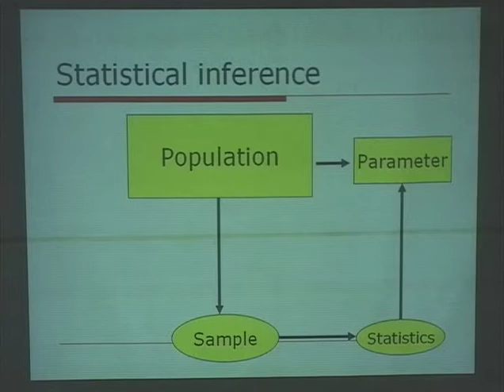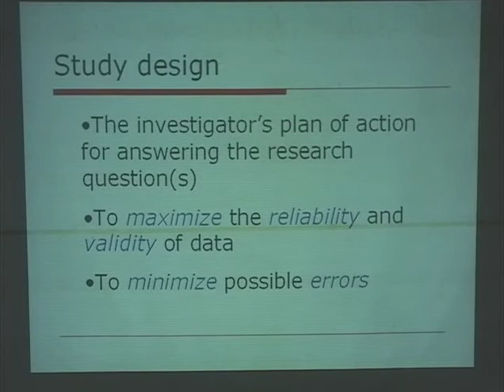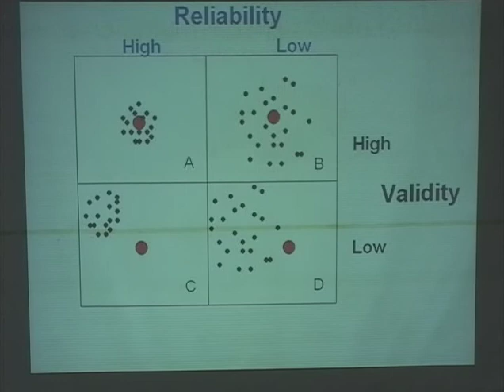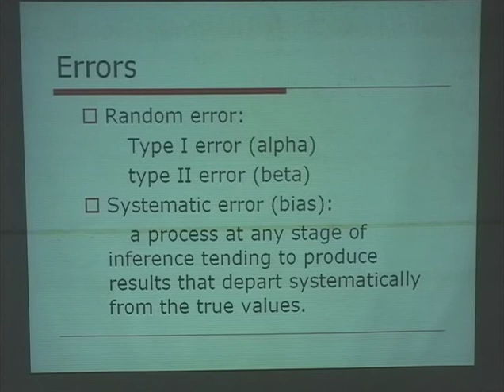Introduction to clinical research 3 of 9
Video of introduction to clinical research
By A.Atiporn Ingsathit
Part of Basic Epidemiology and Biostatistics short course 2009 for first year Ramathibodi residents